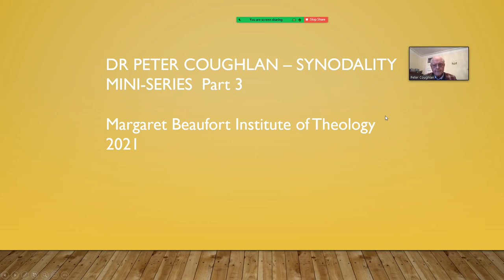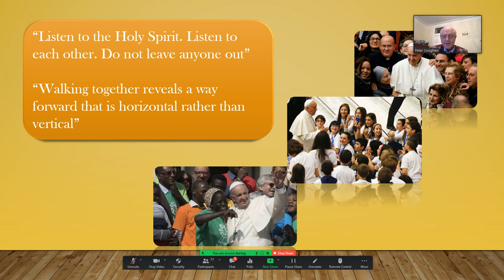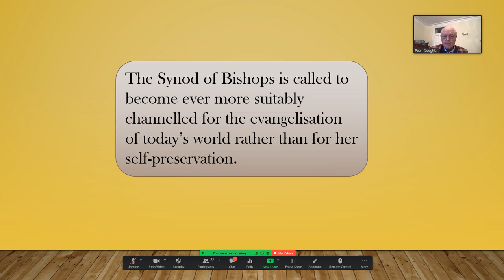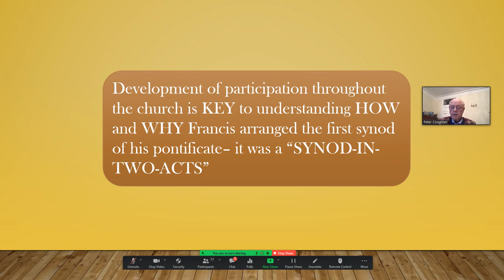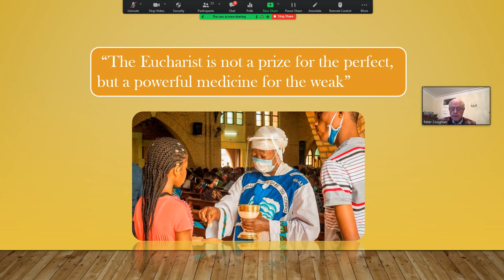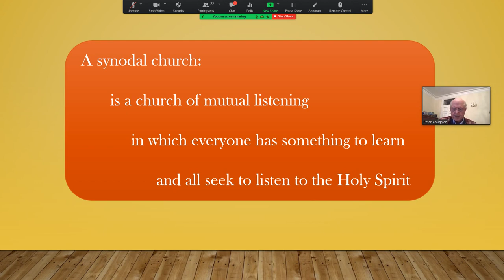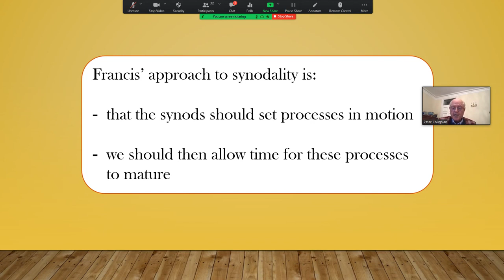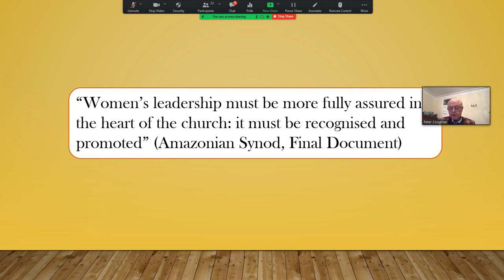Peter Coughlan Synodality 3 20 October MBIT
Session 3 Dr Peter Coughlan: POPE FRANCIS' SYNOD VISION

If you would like to make a donation in support of the Margaret Beaufort Institute of Theology, Cambridge, you can do it If parishes or institutions would like to use this for a workshop, for the lecture notes and slides, please, contact

The aim of these three talks will be to illustrate, within the theological/ecclesiological background of Vatican II, the significance and potential of the topic chosen for the next synod – for a synodal Church: communion, participation and mission.  The talks will take account of Pope Francis’ recent decision that a synodal process of three phases –  diocesan, continental, and universal – should begin in October 2021 and culminate in the synod of bishops in October 2023.

Session Three considers Pope Francis’ synod vision:

    Pope Francis’ address, 17 October 2015, to celebrate the 50th anniversary of the synod of bishops
    ‘Path of synodality which God expects of the Church in the third millennium’
    Sensus fidei of the baptized; sacramental ministry in service to communion/mission
    Pope Francis’ three key words for the synodal process: parrhesia (boldness), mutual listening, and discernment
    Three phases plan:  diocesan, continental, and universal, 2021 to 2023
    What for the future? Developing synodality: witness/dialogue/proclamation in world.

Dr Peter Coughlan was formerly Under-Secretary of the Vatican’s Pontifical Council for the Laity, and a visiting lecturer at Heythrop College, University of London, on Environmental Ethics and on Ecclesiology/Ecumenism. He has also lectured in recent years at the Margaret Beaufort Institute for Theology, Cambridge.